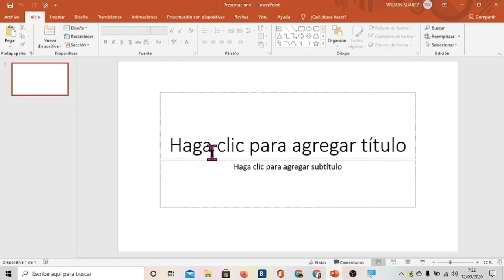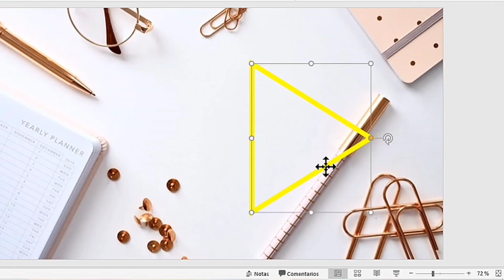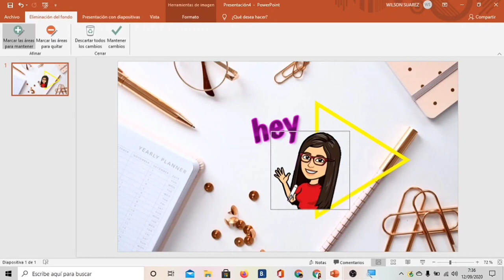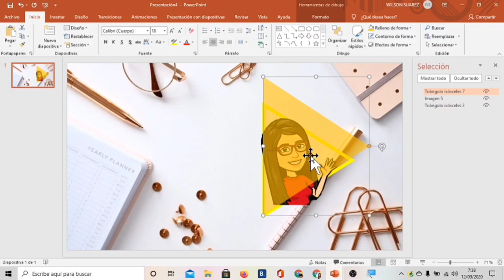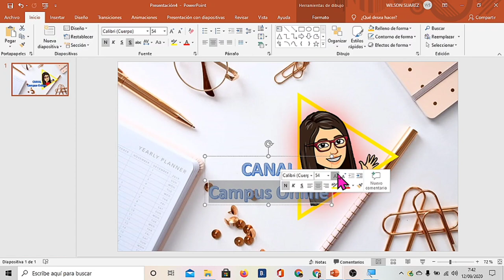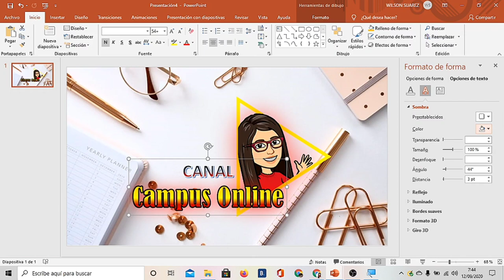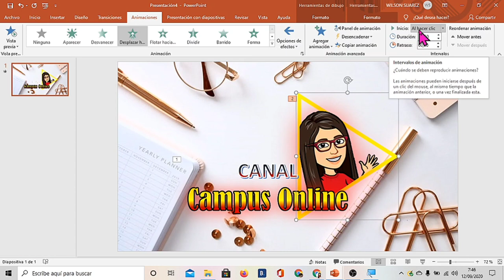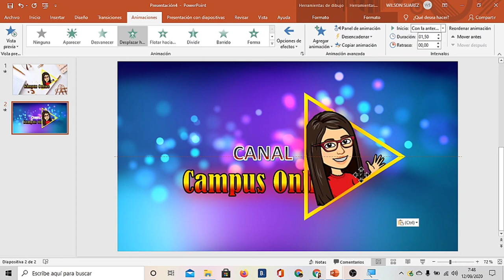CREAR INTRO "BONITO" para YouTube con POWERPOINT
PÁGINA PARA QUITAR FONDO DE Imágenes